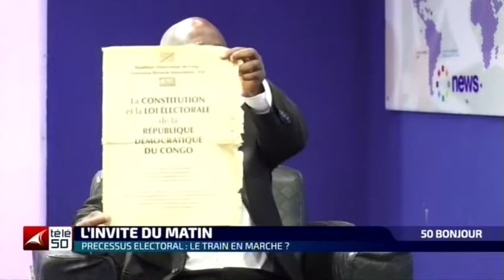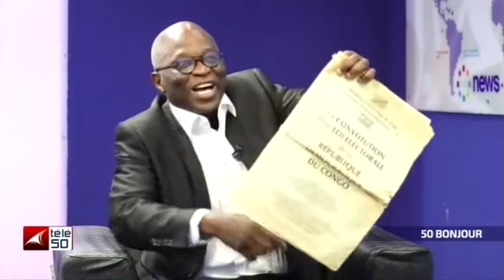RDC: Le rôle central des témoins lors des élections